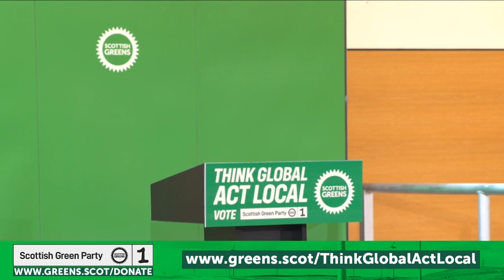Scottish Greens Local Election Manifesto Launch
Scottish Green Party co-leaders Patrick Harvie and Lorna Slater are joined by East Kilbride candidate Kirsten Robb to launch our manifesto for the Scottish 2022 local elections.

Kirsten Robb (0:00)
Lorna Slater (2:20)
Patrick Harvie (6:05)